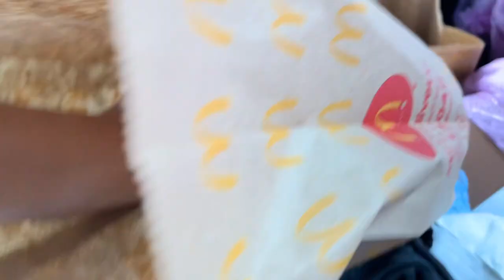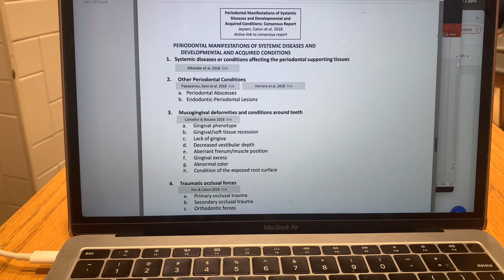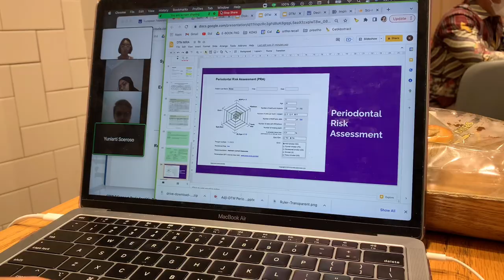PESTA NIKAH ADAT BATAK DAN KEREMPONGAN KELUARGA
Lanjutan dari family vlog part 1. Ini isinya seperti biasa, keseharian kita di hotel, terus ada prosesi pemberkatan dan pestan nikah adat Batak, selebihnya apa? Tonton aja dah.

Akhirannya agak sedih karena harus berpisah sama my big family since the last 3 days kita ngumpul itu full of happiness banget. Really thankful to have this kind of family.

I also hope you guys enjoy your time with your family or whoever yg lo anggap family ya ❤️